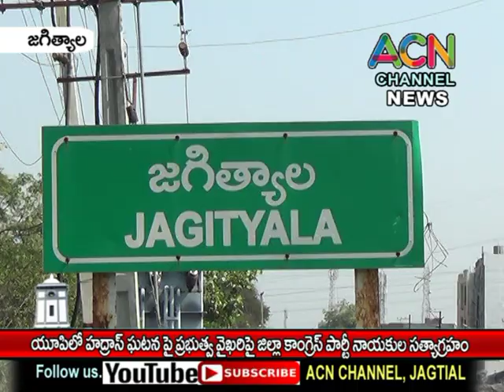జగిత్యాల : యూపీ లో హద్రాస్ ఘటన ప్రభుత్వ వైఖరి పై జిల్లా కాంగ్రెస్ ఆధ్వర్యంలో సత్యాగ్రహం